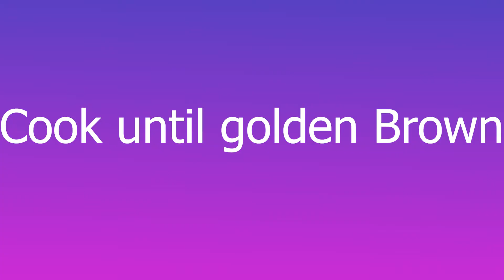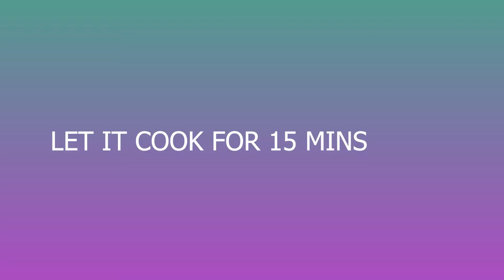कच्चे केले की लाजवाब कोफ्ता करी | kele ke kofta | raw banana kofta curry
marvel moms - a channel for anyone who wants to learn any thing in art or food